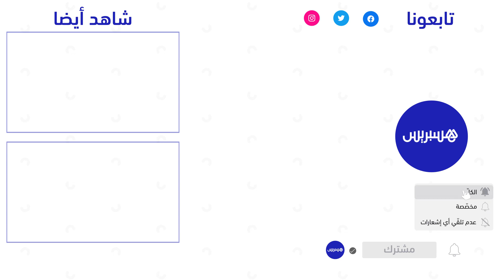فرحة ساكنة دوار ''ايت البور'' نواحي ازيلال لحظة خروج الماء من بئر تم حفره من طرف جمعية أمن الخيرية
فرحة ساكنة دوار ''ايت البور'' نواحي ازيلال لحظة خروج الماء من بئر تم حفره من طرف جمعية خيرية